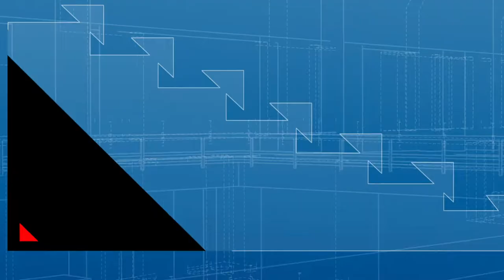Hahn Spotlight: Pelican Park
This Hahn Enterprises Spotlight shines on Pelican Park. Check out the cool outdoor fitness area we built.